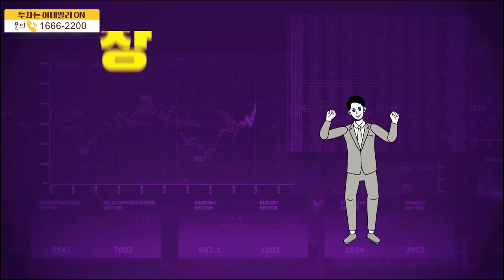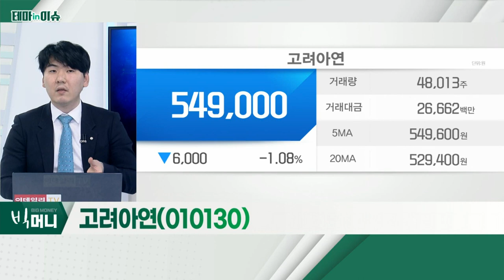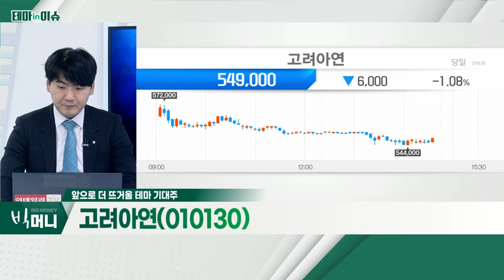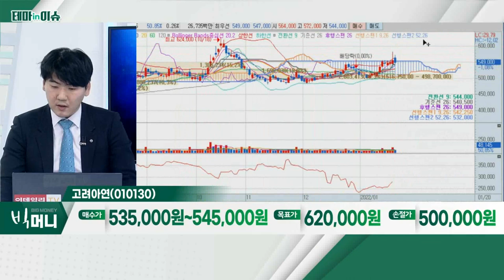고려아연(010130)... 구리 관련주_테마IN이슈 (20220120)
구리 관련주
- 경기 회복에 따른 수요 증가
- 코로나ㆍ운송 대란 등… 원자재 공급 부족 지속
- 친환경 수요 증가에 따른 수요 증가

- 주요 품목 판매량 증가…실적 개선 기대
- 친환경 관련 투자 증가
- 전구체 제조ㆍ황산니켈 등…신규 사업 기대감